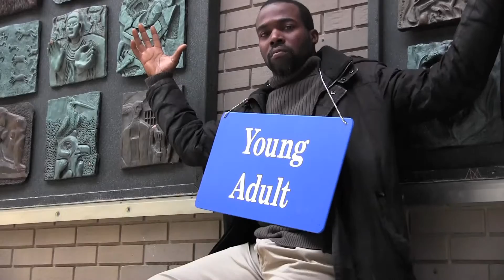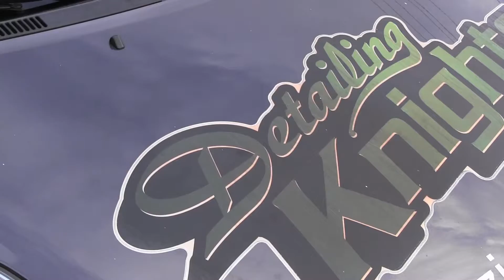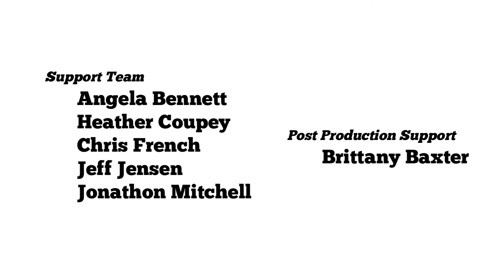Ryan Knight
Ryan's dad encouraged him to do all kinds of things: become a pro-baseball player, politician, or entrepreneur and make tons of money. Ryan took the last piece of advice and started a successful small business. He's got lots to say about making sure you do what you love!

This film was produced in the 2015 Youth and Mentors Film Program, which was a unique filmmaking workshop that brought together youth and the people they look up to in the community. The program was made possible with the support of the Peel Regional Police, Safe City Mississauga, and the Province of Ontario.